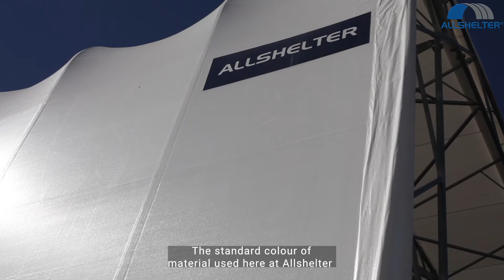Strength In Fabric - Allshelter Fabric Features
In this video, Ivan - Fabric Conversion Consultant - explains the type of material Allshelter uses in fabric structures.
Allshelter uses polyethylene (PE) fabric for all structures. The PE is made up of a high density weave and a low density coating. The weave is produced in a special weave pattern to enhance flatness, tear properties and abrasion resistance. PE covers for fabric structures work better as the material is more resistant to salt, corrosive materials and abrasion from sand, straw & dust.
Check out this page to learn more about what makes an Allshelter structure superior

Hi, I am Ivan Hein, a fabric conversion consultant working with Allshelter in Lawson, New South Wales, Australia. I have 43 years of experience in the fabric industry.

The last 20 years have been specialising in fabric structures. There are a number of different materials that are used in the fabric structure industry, mostly PE and PVC. Allshelter uses pe fabric for all of their structures.

The PE is made up of a high density weave and a low density coating. The weave is produced in a special wave pattern to enhance flatness tear properties and abrasion resistance. The interior has the most abrasion as the fabric is sitting on the trusses and subject to movement from wind the thick interior coating can handle the abrasion and extends the life of the cover substantially.

PE covers for fabric structures work better for a number of reasons. Large buildings are subject to seasonal stress. PE is more resistant to salt corrosive materials and abrasion from sand straw and dust. PE material can be recycled any of the scrap that is generated off the production floor can be ground and extruded into different products. The cores that our material comes on has been extruded from waste at our suppliers manufacturing facility.

A fire retardant material is available for those unique applications where human occupancy and commodity storage is a concern. The material is waterproof and can be cleaned with water and an eco-friendly mild detergent with a soft bristle brush. normal rainfall will normally keep your cover clean.

The standard colour of material used here at Allshelter is white exterior with a white interior. This colour combination allows for the most light transmission. Unlike conventional steel structure normal daylight will keep it bright enough that electrical lighting will not be required.

There are fabric structures out there with PE material on them where they have got a life of 20 years and still have not been replaced, it all depends on your tensioning. If you've got a building that is taking a lot of wind the wind is the most damaging thing that can happen to the fabric.
If you find that your building has got a loose cover on it, on a warm day go inside the structure try to retention as the fabric will be soft and pliable.